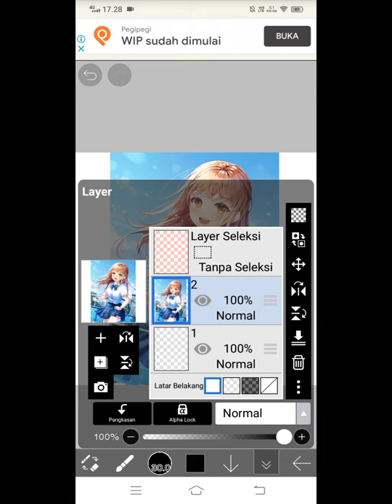CARA WARNAI GAMBAR DARI GOOGLE DI IBIS PAINT X ( WITHOUT CREDIT)!